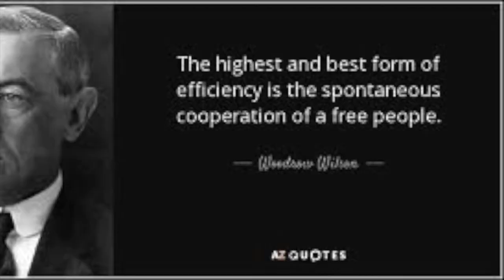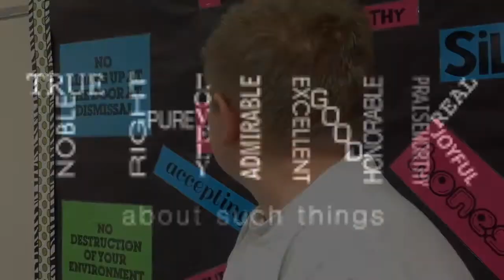October 30 Final